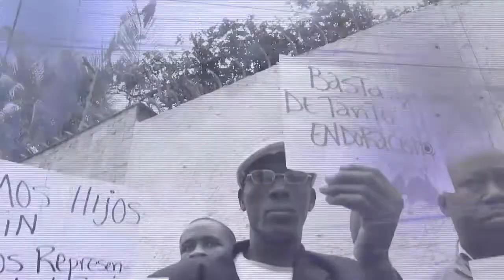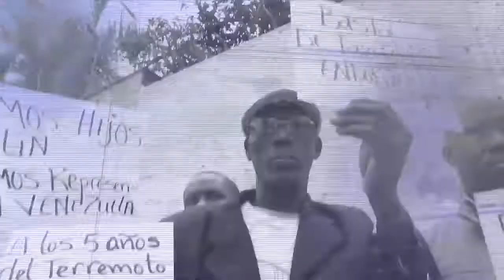Pueblo chavista rechazó golpismo en las calles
Este martes 25 de octubre, los chavistas marcharon hasta el Palacio de Miraflores en el centro de Caracas, con la finalidad de defender la Carta Magna, rechazar los planes golpistas de la ultraderecha venezolana, y también para recibir al Presidente Nicolás Maduro luego de una exitosa gira por países petroleros para lograr importantes acuerdos que buscan normalizar el precio del petróleo.